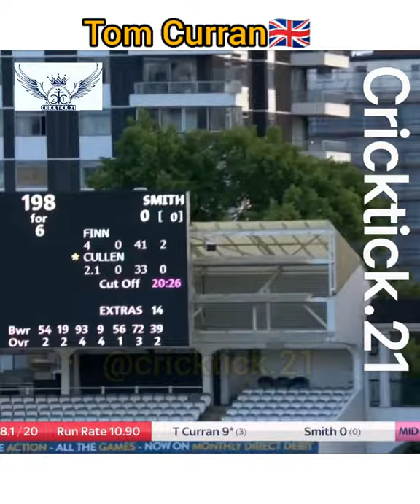Tom Curran batting